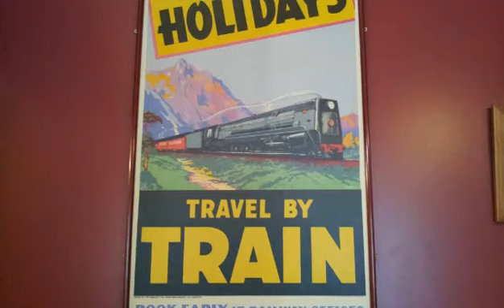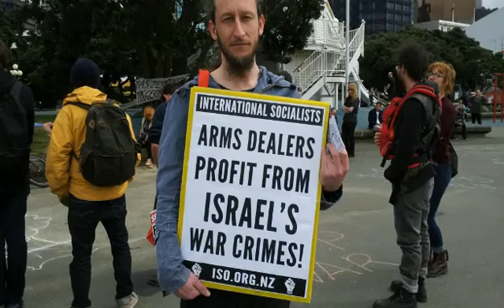Auckland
Némi zavarokat elhárítva végül sikerült elérnem Új-Zéland partjait. Az elmúlt pár hetet Délkelet-Ázsia eklektikusan kaotikus viszonyai közt töltöttem, felüdülést nyújtott a szervezettség, a rend ami Auckland-ben fogadott. Az áraknak már kevésbé örültem.